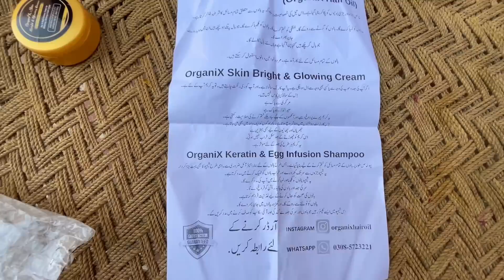Hina sister Last Day Pakistan 😥✈️|Pak village Family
Pakistani vlog, Pak village Family, village life Pakistan, family vlog, Pakistani vlog,@HappyJointFamily @rabiaslife @PulwashaCooksofficial